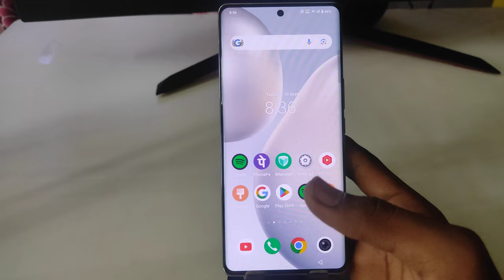Iqoo Z9s 5g Enable daily data Used | Iqoo Z9s 5g Enable Data Usage Notification Bar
topic.

Iqoo Z9s 5g daily data Used kaise on kare
Iqoo Z9s 5g data Used notification kaise on kare
Iqoo Z9s 5g data Used notification on kaise kare
data use setting Iqoo Z9s 5g mobile
Iqoo Z9s 5g me data speed show kaise kare
Iqoo Z9s 5g data show
Data Used notification setting Iqoo Z9s 5g
Iqoo Z9s 5g me data usage kaise show kare
daily data used show in Iqoo Z9s 5g
data speed
data
speed
setting
net